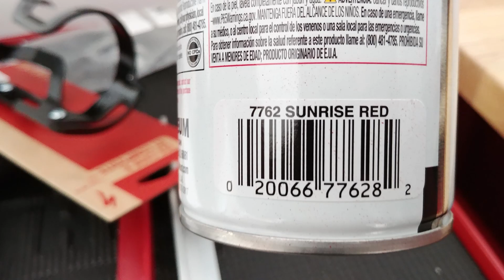Custom DiY Tool Pegboard Wall Project Organizer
I decided to upgrade my tool pegboard to match my red/black Craftman tool boxes.  I wanted to keep the same theme.

Grey Pneumatic 3/8" 59-Piece 6-Pt SAE and Metric
Grey Pneumatic 1/4" 53-Piece 6-Pt SAE and Metric
BILITOOLS 1/2 inch Drive Impact Lug Nut Socket Set
Libraton Wobble Extension Set 1/4", 3/8", 1/2"
Performance Tool W38190 3/8" Dr. Magnetic Socket Rail
Astro 52SL 500x2 Lumen Wirelessly Rechargeable LED Light
LEXIVON Impact Universal Joint 1/2" 3/8" 1/4" Set
MIXPOWER 3/8" Drive Deep Impact Socket Set 48 Pcs

Harbor Freight Organizer Options

Sony ZV-1 Camera
Rode Wireless Mics
GoPro HERO11 Black